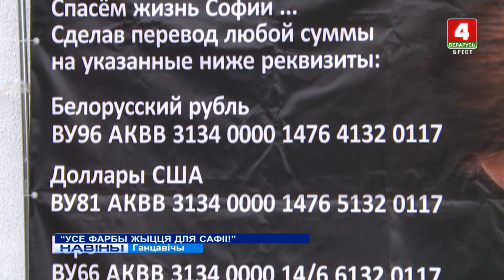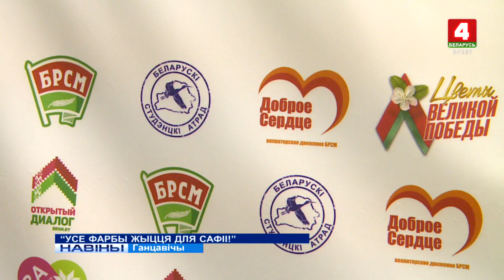"УСЕ ФАРБЫ ЖЫЦЦЯ ДЛЯ САФІІ!" (Відэа)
Рэдкае генетычнае захворванне ў трохмесячнай Сафіі Жагунь з Ляхавічаў. Дыягназ – спінальная мышачная атрафія першага тыпу. Выратаваць яе жыццё можа толькі амерыканскі медпрэпарат за 2,5  мільёна долараў. Сабраць такую неймаверную суму адной сям’і – немагчыма. А вось калі ўзяцца ўсёй Беларуссю – цалкам рэальна. Для збору сродкаў ва ўсіх кутках краіны праводзяцца акцыі і флэшмобы. Адным з іх стаў дабрачынны марафон у Ганцавічах.